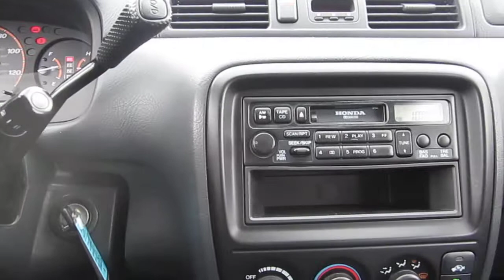1999 Honda CR-V, Blue - STOCK# 140856B - Interior